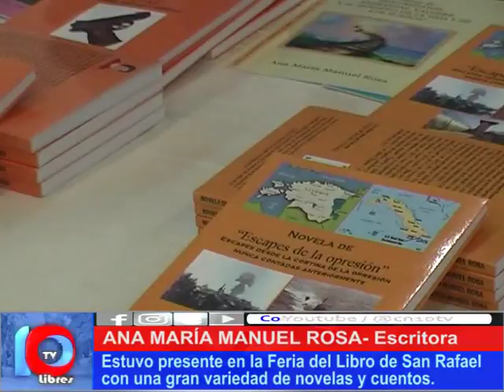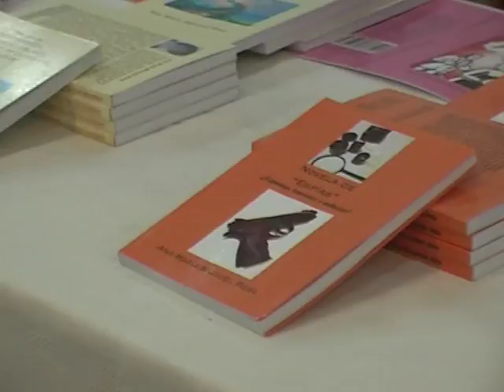UNA VIDA DE LETRAS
La escritora Ana María Manuel Rosa, presente una vez más en la Feria del Libro de San Rafael, nos brindó una detallada síntesis de sus creaciones narrativas, donde la poesía tiene un destacado lugar, junto a novelas y biografías no autorizadas. En resumen, una creadora de literatura para toda la familia y todos los gustos.